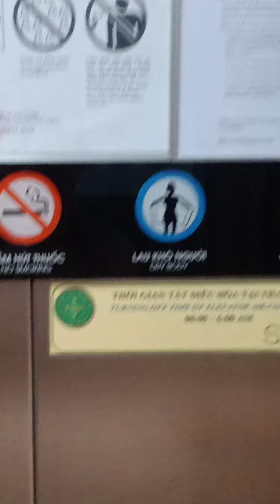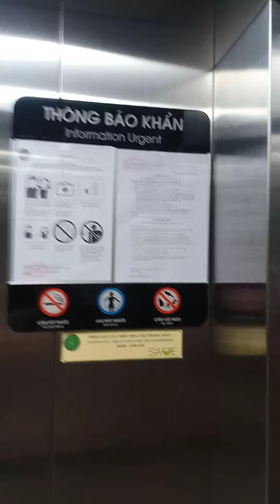Bổ túc tiếng anh cho PHÚ MỸ HƯNG